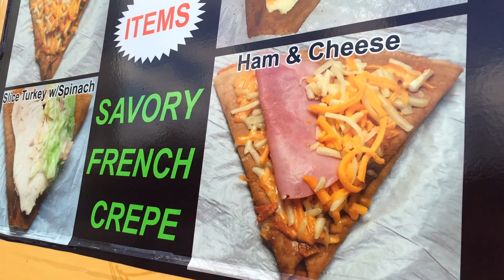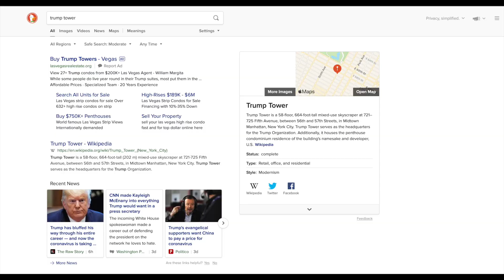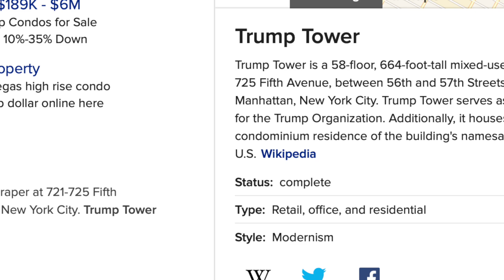Going to Trump Tower"s" *FAIL*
Back in 2016 Lex and I went to see the Trump Tower"s". As the multi millionaire was in the news we were interested to see the future president's building. Unfortunately by the time we got there all the shops and restaurants were closing despite it being only 15:00. Nevertheless it was still a fun little trip into New Yoyk.

BotanicalRage 2020